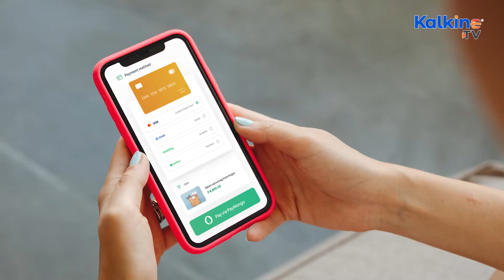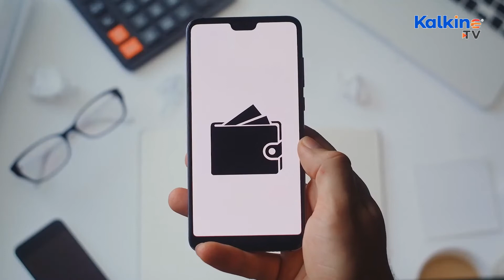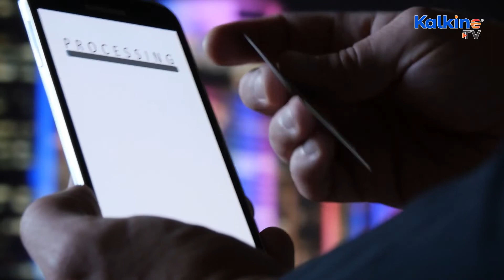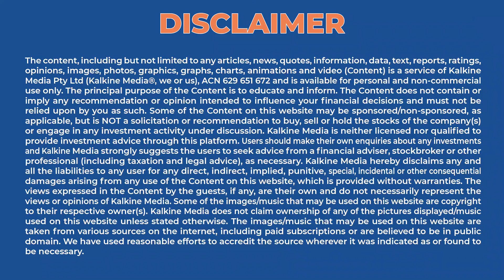What Is Paymongo And Why Is It Grabbing Attention?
PayMongo has reportedly raised US$ 31 million in a Series B funding round, and the total investment in the startup has catapulted to around US$ 46 million. Notably, PayMongo Philippines, Inc. is backed by Peter Thiel, who is an American billionaire and a venture capitalist. PayMongo's existing investors include San Francisco-based SOMA Capital and Global Founders Capital.